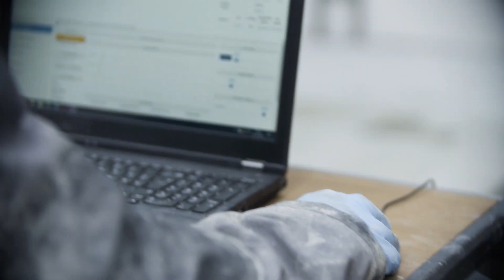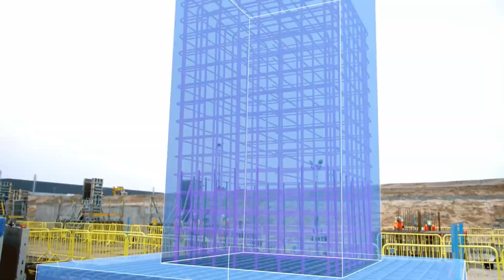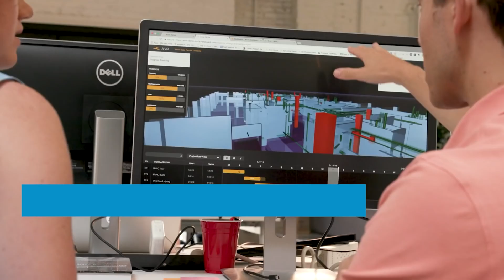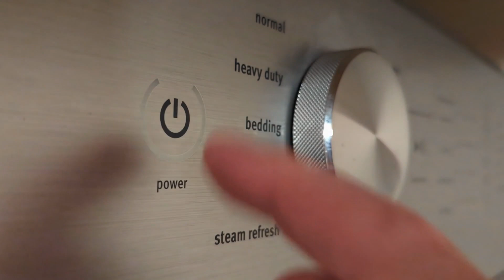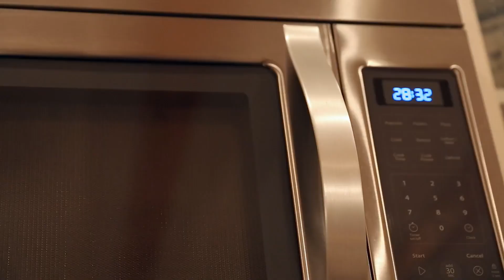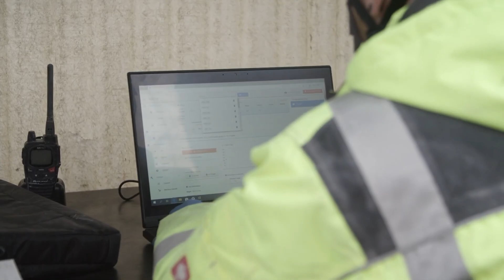Incredible Construction Technologies That Are Worth Seeing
In this video, we showcase some truly groundbreaking innovations that are changing the way we build. From 3D printing to robotic construction, these technologies are pushing the boundaries of what's possible in construction. This video is a must-watch if you're interested in the future of construction. Join us as we take a closer look at these amazing construction technologies, which are definitely worth seeing. Don't miss out on the chance to witness the future of construction!